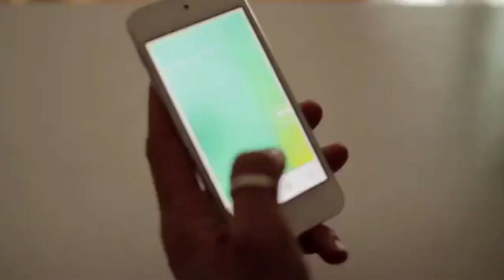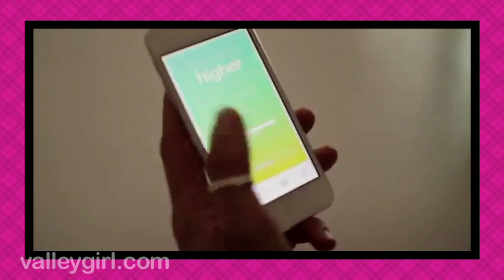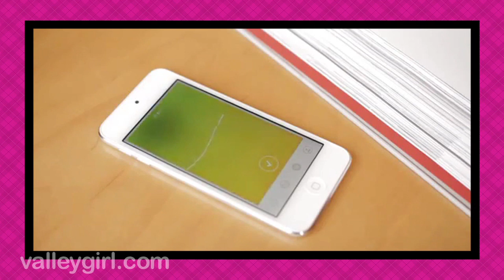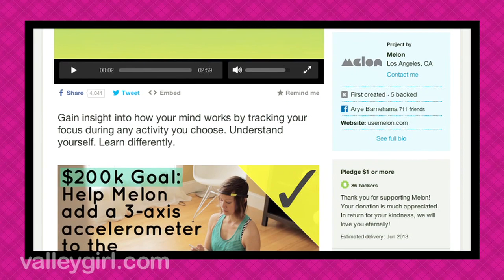Laura Berman, Co-founder of Melon, on "Valley Girl Show" with Jesse Draper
On this episode of "The Valley Girl Show," Jesse Draper interviews Laura Berman, co-founder of Melon.  Melon is a headband and mobile app that measures your focus during different activities.  It assesses the effects of different stimuli and uses data to help you improve your focus and learn more effectively.  It's kind of like a mental version of the fitbit, Fuelband, or Jawbone up, and is part of the "quantified self" movement.